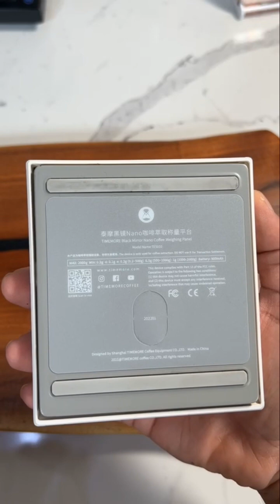Timemore Nano scale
مراجعة ميزان تايمور نانو